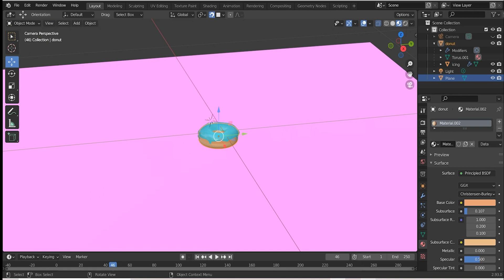Blender Donut : Part 3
Task Phase 4: Rendered and added materials to the donut. Displaying the donut in Lookdev mode.